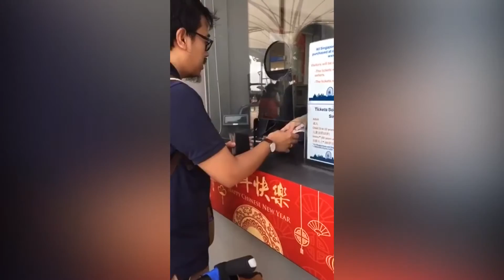Afnan Goes To SINGAPORE! DAY 2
Day 2 of a 4 day family holiday trip to Singapore with Afnan!

Today, our journey takes us to the Merlion, Singapore Flyer, and National Gallery! Afnan had a great time at Singapore Flyer as he loved seeing the view of Singapore from up above. Watch in this video his reactions and happiness which can be seen on his face. We actually went to Gardens by the Bay, but it was closed due to maintenance so we decided to go to National Gallery to see whats inside. However, since we brought a baby with us, it wasn't the best experience as he was shouting inside the galleries which was not a pleasant sight to see. Overall, we had an awesome second day in Singapore, can't wait to show you guys Day 3!

Also feel free to hit the share button! Thanks!

Camera:
Nexus 6p (for pictures)
Iphone 6 (for videos and timelapse)